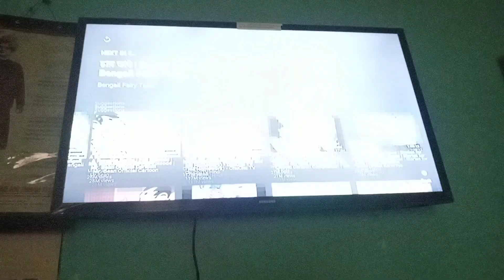rock boy music don fake done music cartoon in Hindi Sheikh chill And Freis